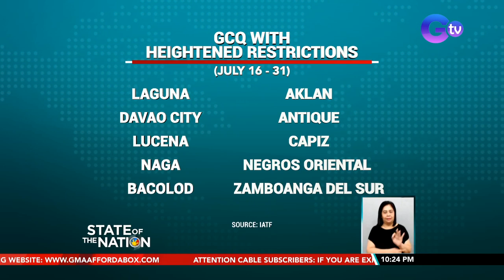Metro Manila, other areas under GCQ until end of July | SONA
Metro Manila and several cities and provinces across the country will be under general community quarantine (GCQ) status from July 16 to July 31, presidential spokesman Harry Roque said on Thursday.